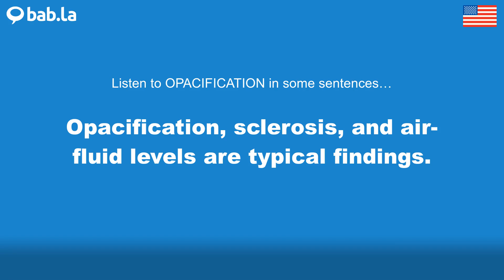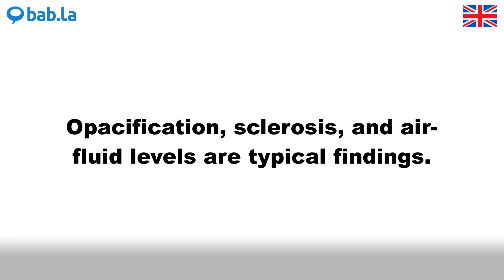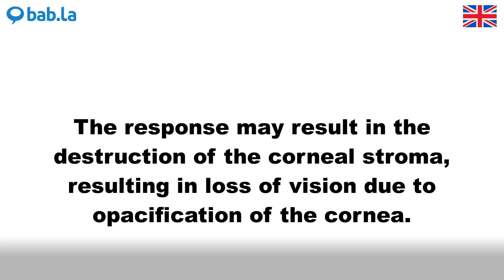OPACIFICATION pronunciation | Improve your language with bab.la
Improve your spoken English by listening to OPACIFICATION pronounced by different speakers – and in example sentences too. Learn and love languages with bab.la.